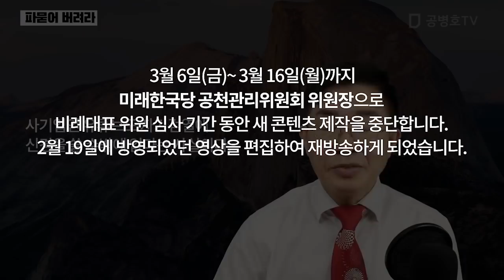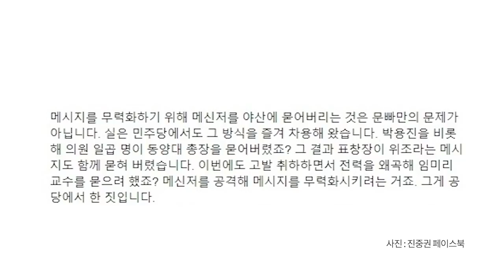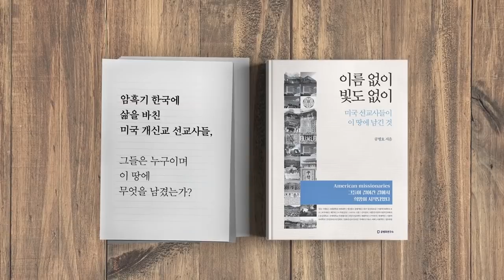파묻어 버려라 [공병호TV]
파묻어 버려라